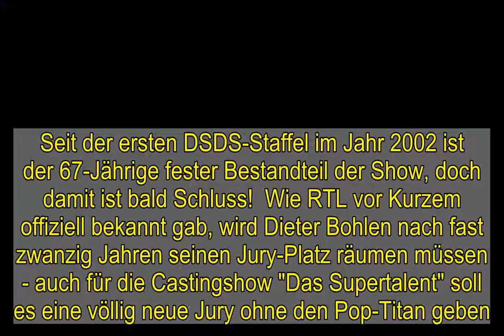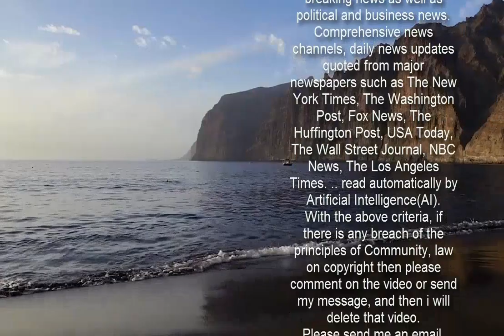Dieter Bohlen: Krass! Vielsagende Reaktion auf sein DSDS-Aus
Es war der Mega-Schock: Dieter Bohlen, 67, muss seinen Posten als Chef-Juror bei DSDS räumen. Jetzt reagierte der Pop-Titan erstmals selbst auf sein Aus …   Dass die DSDS-Jury immer mal wieder wechselt, ist nicht neu. In den letzten Jahren saßen bereits Promis wie Bill und Tom Kaulitz, Pietro Lombardi, H. P. Baxxter oder Schlagerstar Michelle in der Jury, doch lange blieb keiner von ihnen - außer Chef-Juror Dieter Bohlen. Seit der ersten DSDS-Staffel im Jahr 2002 ist der 67-Jährige fester Bestandteil der Show, doch damit ist bald Schluss!  Wie RTL vor Kurzem offiziell bekannt gab, wird Dieter Bohlen nach fast zwanzig Jahren seinen Jury-Platz räumen müssen - auch für die Castingshow "Das Supertalent" soll es eine völlig neue Jury ohne den Pop-Titan geben.  Die Entscheidung, seinen Posten als DSDS-Juror aufzugeben, soll Dieter Bohlen nach Informationen der "Bild"-Zeitung aber nicht selbst getroffen haben, angeblich habe der Sender seinen Vertrag erstmals nicht verlängert.   Während sich Ex-DSDS-Kandidaten und ehemalige Kollegen, wie Oana Nechiti, Pietro Lombardi oder Menowin Fröhlich im Netz geschockt über Dieter Bohlens Juroren-Aus zeigten, schwieg der 67-Jährige bislang lieber zu den krassen Entwicklungen. Eine vielsagende Reaktion, die nochmals unterstreichen könnte, dass sein Castingshow-Aus nicht wirklich freiwillig war ...  Doch jetzt, wenige Stunden später, reagierte Dieter Bohlen erstmals selbst auf sein DSDS-Aus. Der 67-Jährige änderte die Biografie seines offiziellen Instagram-Profils, indem er die Verlinkungen zu DSDS und "Das Supertalent" wortlos entfernte. Zudem teilte er in seiner Story einen Artikel der "Bild"-Zeitung, in welchem es um seine zwanzigjährige Karriere bei dem erfolgreichen RTL-Format geht.  Es lässt sich nur erahnen, wie hart Dieter Bohlen sein DSDS-Aus wirklich getroffen haben muss. Für viele Zuschauer und Fans ist es derzeit noch undenkbar, wie es mit dem Format ohne die bissigen Sprüche des 67-Jährigen weitergehen wird …  Alle Folgen von "Deutschland sucht den Superstar" kannst du dir jederzeit bei TVNOW ansehen.